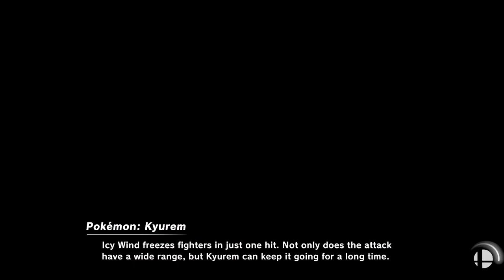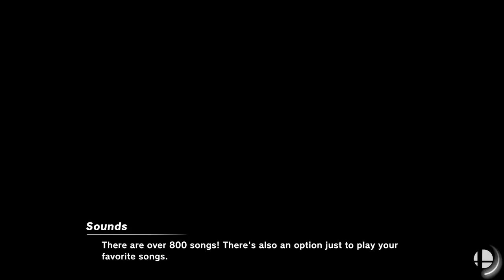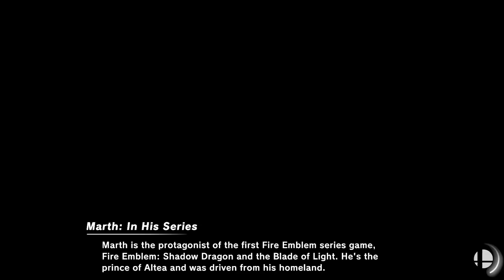[Smash Ultimate] Return to Subspace - Brawl Bracket (L.Top 6) - LemonTea vs Josmarlu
LemonTea(Wolf Pink) vs Josmarlu(Marth Default)

 - Return to Subspace - Brawl Bracket
 - Apr 10th, 2021

Commentators:
 - 3D | player 4 (@PIayer_4)
 - RISE Brewing | Nintoonist (@nintoonist)

Venue Fee: $8
Singles:   $7
Doubles:   $5

Venue Address -
21 Ludlow